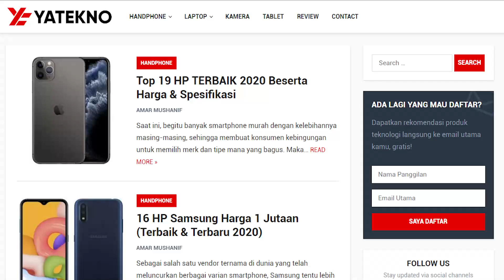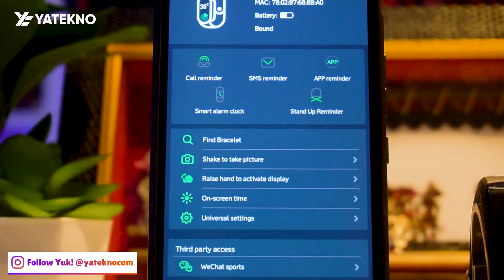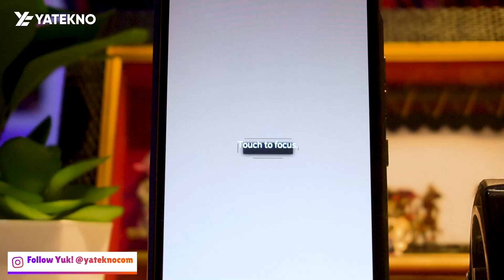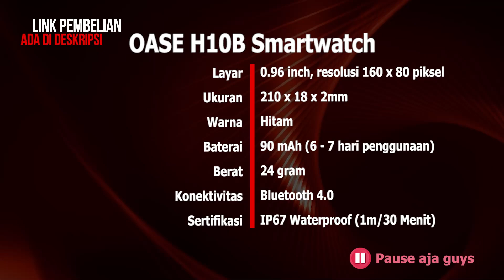Rp200 Ribuan! Smartwatch Murah buat Upgrade Penampilan Loe // OASE H10B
[Review OASE Smartwatch H10B] Smartband murah yang udah Anti Air IP67, Kontrol Kamera, dan desain yang lumayan!